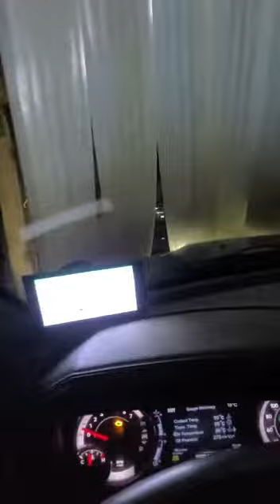2021년 7월 20일